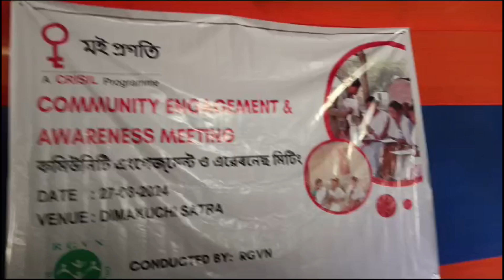*মই প্ৰগতি* আঁতনিৰৰ অধীনত ডিমাকুছিত মহিলা সৱলীকৰণৰ জাগৰণ সভা।